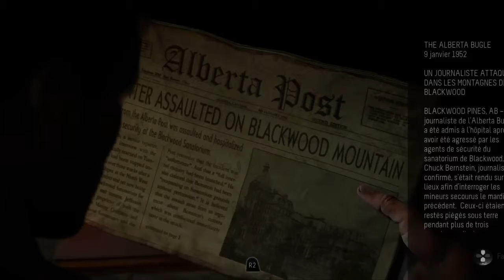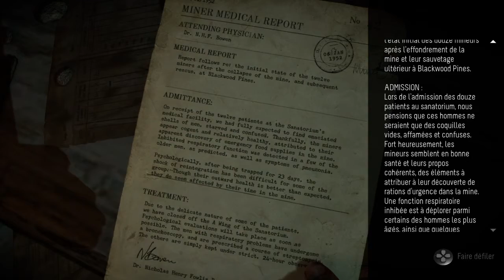until dawn:9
SHAREfactory™